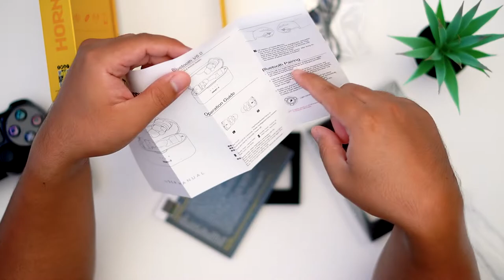Ini Bagus Tapi Kok MURAH Banget Ya? - Armaggeddon Hornet 3 True Gaming TWS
Armaggeddon Hornet 3 True Gaming TWS